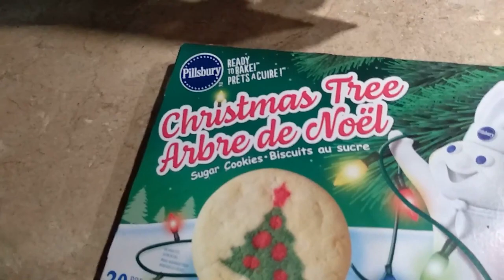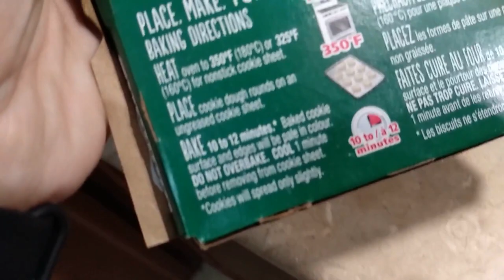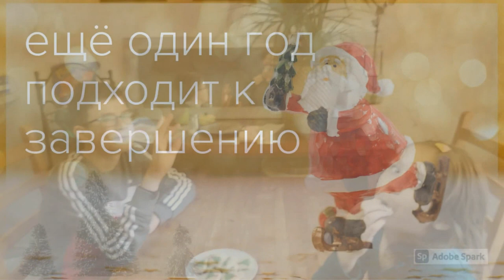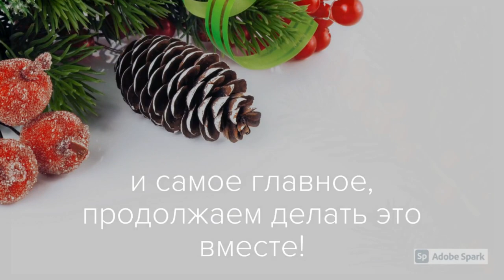Готовые печеньки за 3$, а радоси!!!...Pillsbury ready to bake Christmas tree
Если ты любишь знать все о ✔продуктах🍓, ✔покупках🛒 и ✔ценах💲 в Канаде, ты на правильном канале🔔!
Новоприбывший в Канаду?! Не знаком с продуктами ? Что, где и по чём купить?
Буду рада помочь с первой покупкой! И стану твоим ГИДОМ в мир Канадской ГАСТРОНОМИИ на день!
ДОБРО ПОЖАЛОВАТЬ🙏!